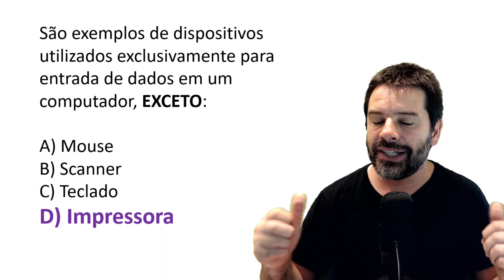Questões de Informática para Concursos 2022 | Aula 91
Resolução da aula 91 de questões de informática para concursos sobre: Periféricos de entrada e saída.
Professor: Rodrigo Schaeffer
Ano: 2022
Banca: VEON.